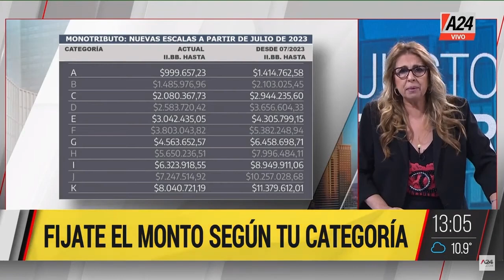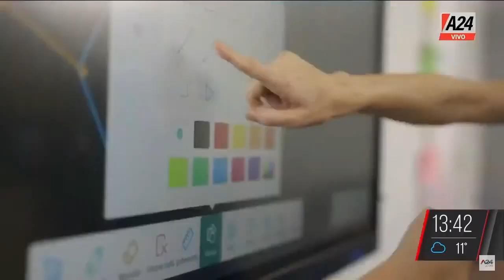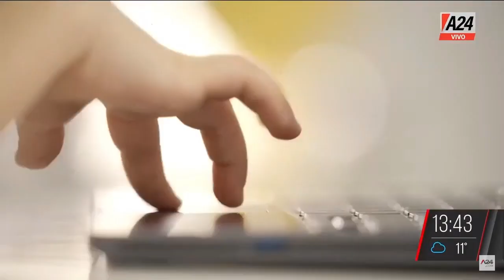LoJustoYNecesario | Programa completo (10/06/2023)